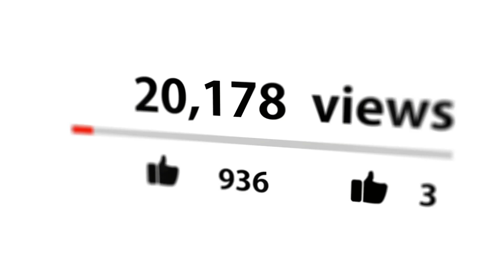Skyward Beasts: 8 Unbelievable Tree-Climbing animals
In this video, we're taking a look at 8 unbelievable tree-climbing animals. From squirrels to sloths to spiders, these animals are capable of some truly incredible feats when it comes to climbing trees.

From the tiny to the gigantic, these Skyward Beasts are proof that nature is full of surprises. Watch this video to learn about these amazing animals and their amazing tree-climbing abilities!